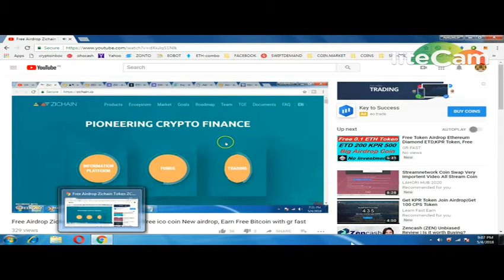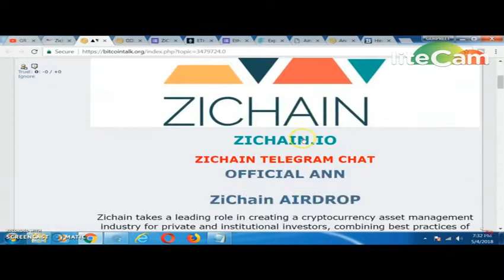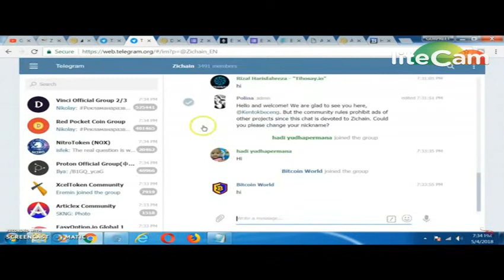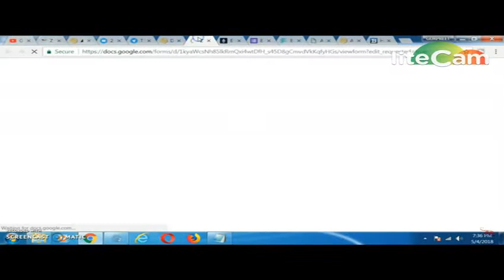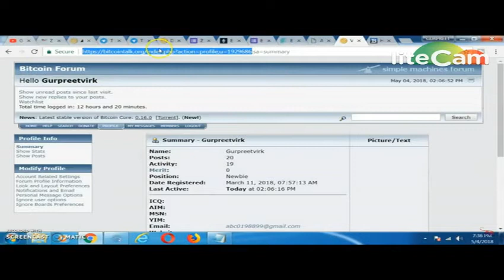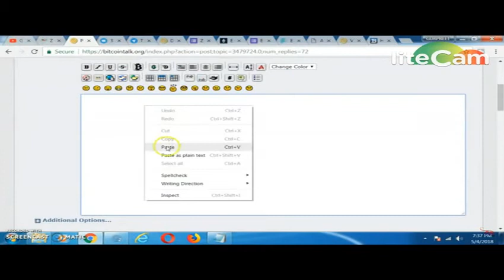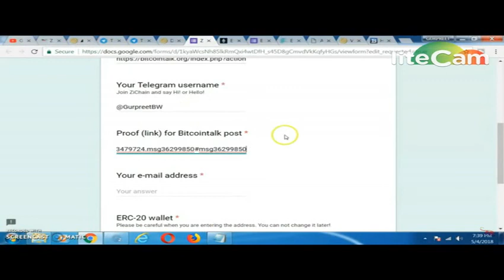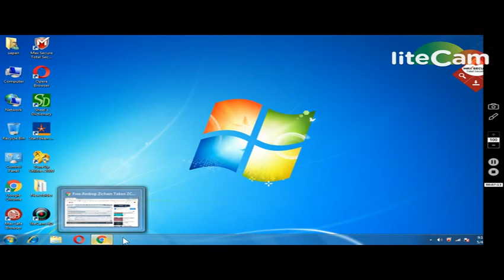ZICHAIN AIRDROP 1400 TOKENS WORTH (140$) MUST JOIN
MUST REPLY ON THREAD :
Telegram username : @wildhaan
1) BOOKMARK MY SITE FOR TOKEN UPDATE ABOUT EXCHANGE

     PQlI22dostomA
3) JOIN MY TELEGRAM CHANEL FOR TOKEN EXCHANGE :